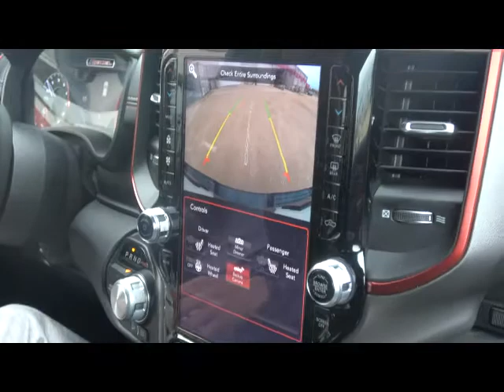Lechon rotisserie part-2 / Pinoy in Canada.